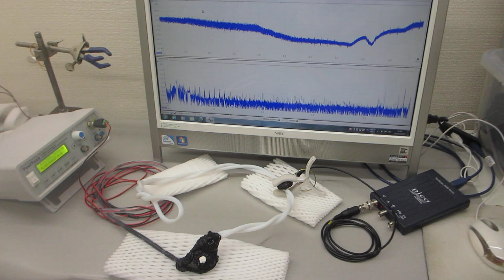テフロンチューブとステンレス線を利用した超音波発振制御プローブ（超音波システム研究所）